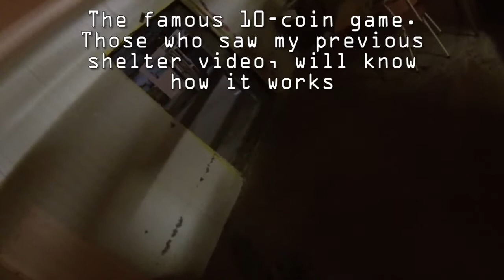The Shelter - 28 june 2013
NSA.RAID went to play at shelter Bavegem, we met a fierce enemy, Blarock86 ;-)